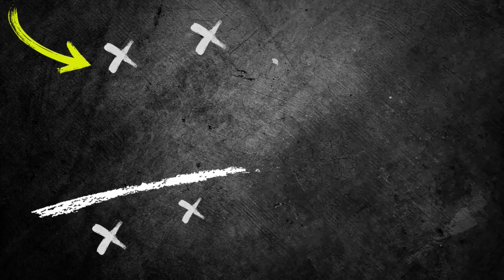''Excellent''Passing Combination Drills / RB Leipzig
📢Whistle & Stop Watch Combo

Combination passing is the key to success in football, and in this video, we're going to show you the best ''Excellent'' passing combination drills to help you improve your passing skills.

Combination passing is the key to success in football, and in this video, we're going to show you the best passing combination drills to help you improve your passing skills. These drills will help you perfect your passing technique, build your confidence, and boost your overall football skills!